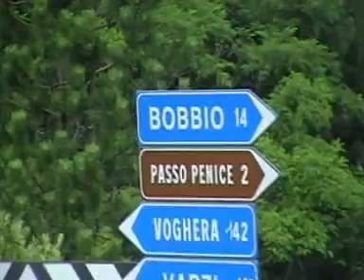Rally Beta Oltrepò 2008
Rally Beta  Oltrepò